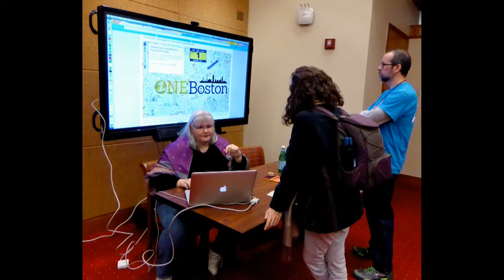Global Experiences 2016 October 28 Libraries at the University of Virginia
Global Experiences through Panels 2016 October 28 Specialists in the Libraries at the University of Virginia. Scholar's Lab, Special Collections, Virtual Reality, 3D Demo of Tibet and printed artifacts, Authentic Data, International Films, Semester at Sea, Open Latin / Greek Project, Digital music, International Data, International Cooperation, Lynda.com, plus free Afghan Kabob Palace lunch buffet. Musicians - Native American Indian flute, banjo, piano, three Chinese instruments, and African music and sing along. Original file = 20161028GlobalExperiences1m15s.mp4 Length = 1 minute 15 seconds. Philip Mc philipmc